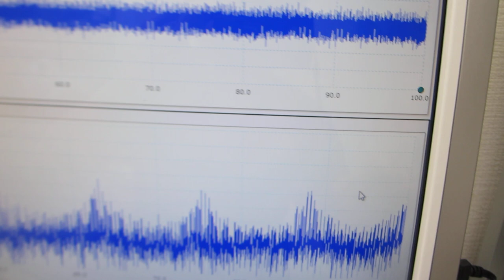オリジナル超音波実験（超音波システム研究所）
この動画は
オリジナル超音波プローブによる送受信テストの様子です
ポイントは
スイープ発振による超音波伝搬状態の変化を観察・測定・解析することです

２００ＭＨｚ以上の超音波伝搬現象による表面改質処理